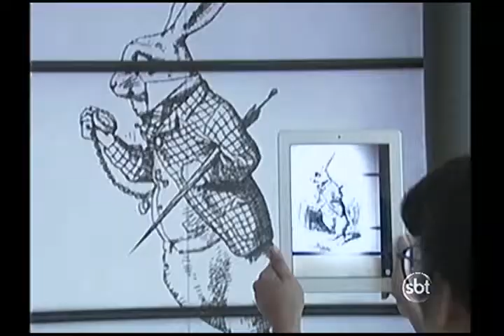Festival Internacional de Linguagem Digital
A nona edição do Festival Internacional de Linguagem Digital promete ser um programa excelente para o fim de semana. Com obras interativas, a mostra é diversão garantida para todas as idades.&nbsp;